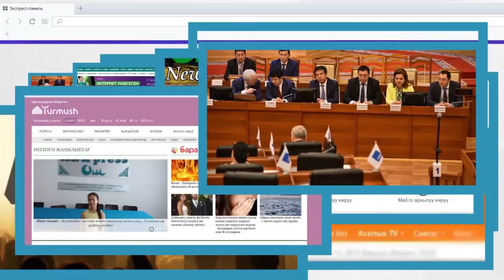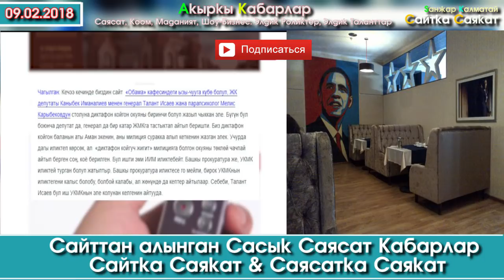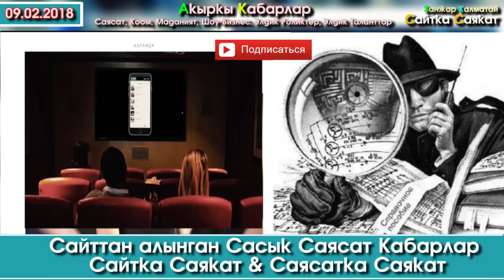Трамптын ЧАЧЫ интернетте ХИТ болду | Сайтка Саякат & Саясатка Саякат | 09.02.18